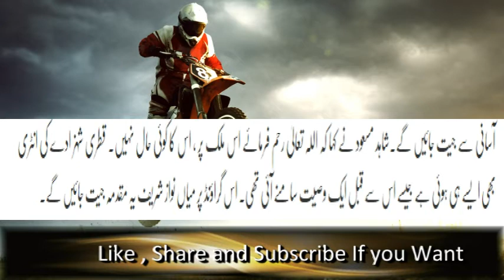Panama Case Nawaz Shareef jeet Jeetay gain Naya Inkishaaf